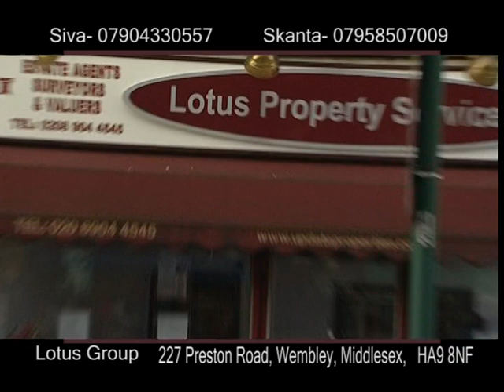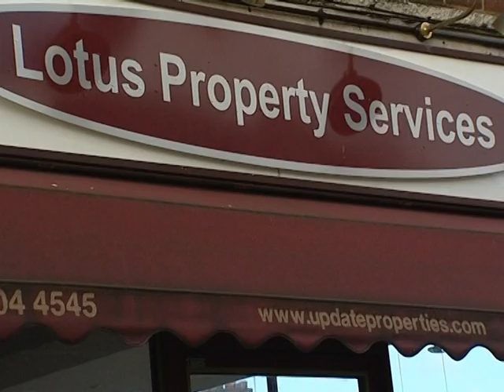VTS 01 1x